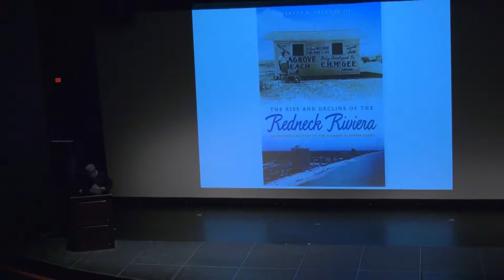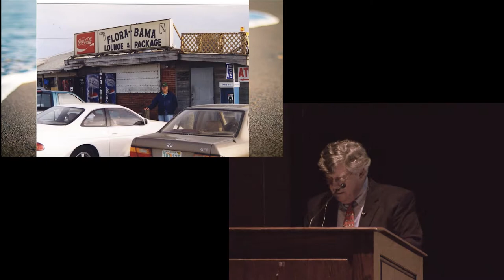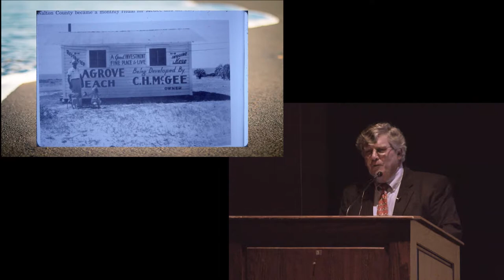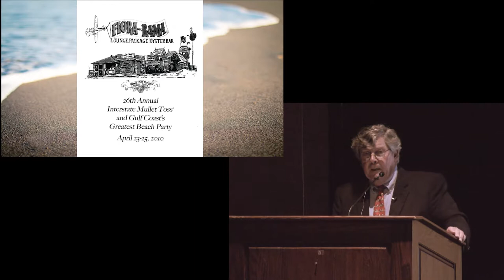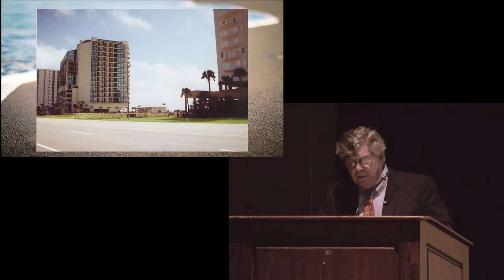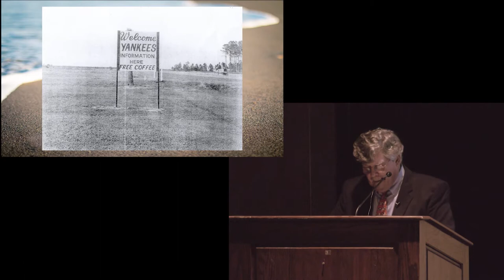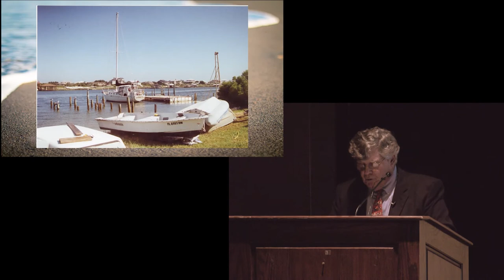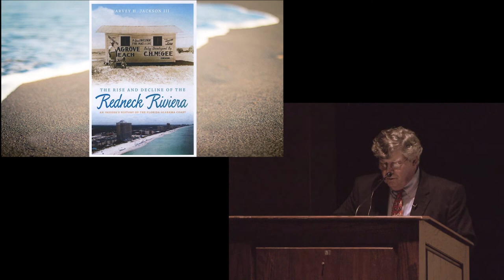Redneck Riviera History Lecture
In the annual Mitchell-McPherson Lecture hosted by Troy University's History and Philosophy Department, Hardy Jackson gives the history of the Emerald Coast that has become more affectionately known as the Redneck Riviera.